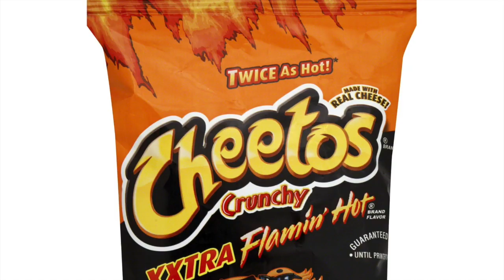XXTRA FLAMIN' HOT CHICKEN TENDERS MUKBANG WITH MY MOM!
What it do YouTube! Today I will be eating some Xxtra Flamin Hot chicken tenders with my Mom! Also I will be asking her some questions only she will know how to answer! I hope you all enjoy! Until the next Videeeeoooooooo! YEEEPPPPPPP! Bye Guys!👋